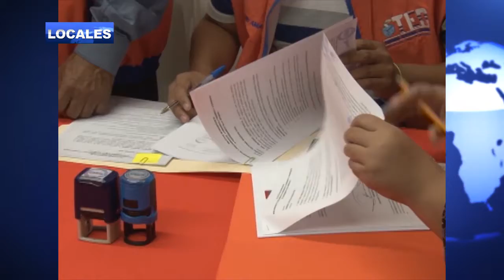PRECANDIDATOS A LA PRESIDENCIA Y VICEPRESIDENCIA GANA